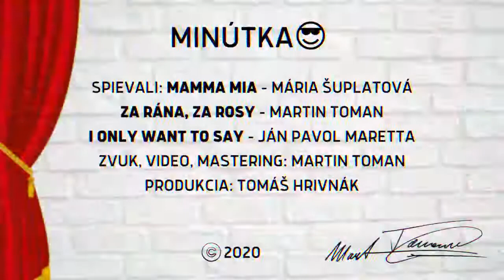06 Muzikál Minútka 😎 1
urob si prehľad o muzikáloch. Ako vznikli a ktoré su top! :) Díky: mesto DK, Oratko, Garáž, Rebeli, tím JCS a všetci fanúšikovia ;)